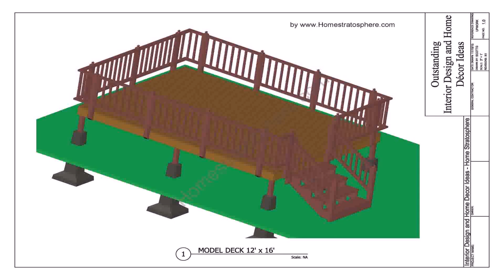30' Above Ground Pool Deck Plans